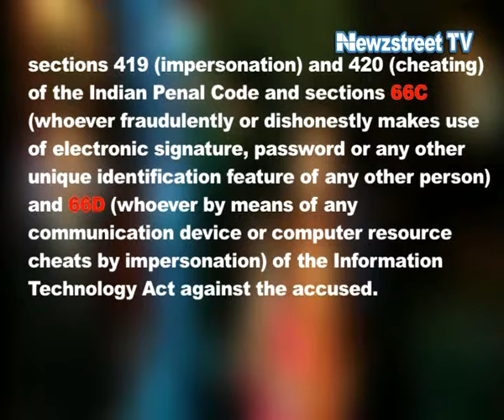Juhi Chawla’s hubby duped of 3 lakhs in Australia